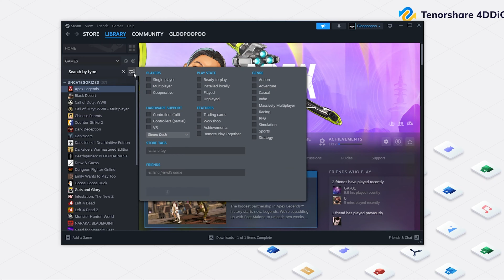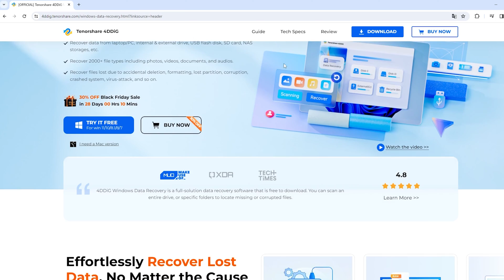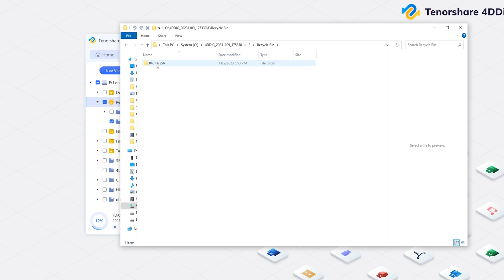【Tutorial】How To Download Steam Workshop Mods | Subscribe Mods To Game From Steam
This video is about how to download and install mods from Steam. Mods Lost?

📌Timestamps:
00:00 Intro
00:15 Part 1: How to download and install mods on Steam
00:59 Part 2: How to locate where the mods are
01:20 Part 2: How to recover lost mods

🔎Related Guide:
4DDiG Guide: How to Use 4DDiG Windows Data Recovery

😁How to download & install & recover mods from steam
🎁Part 1: Downloading and Installing Mods on Steam

Go to the homepage on Steam.
Use filters to find games with workshops.
Select the desired game (e.g., Guts and Glory) and go to the workshop.
Close the game, then reload it to activate the mods.

🎁Part 2: Recovering Lost Mods After Reinstalling Steam

Locate your mods by browsing local files.
Find the mods in the steamapps ---Workshop---content directory.
If mods are lost after reinstalling Steam, use 4DDiG Data Recovery.
Scan the disk, select the mods, and recover them to a different location.
Move the recovered mods folder back into the content folder.
Enjoy your mods on Steam again!